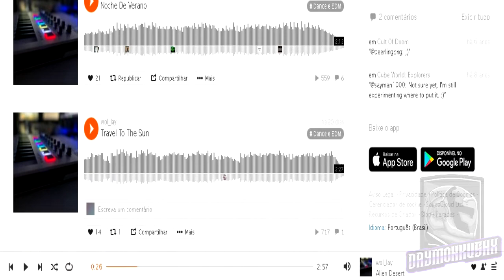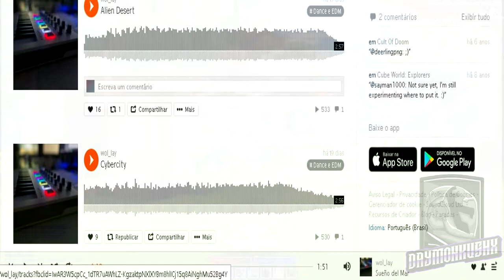CUBE WORLD - NOTICIAS RECENTES 2021!